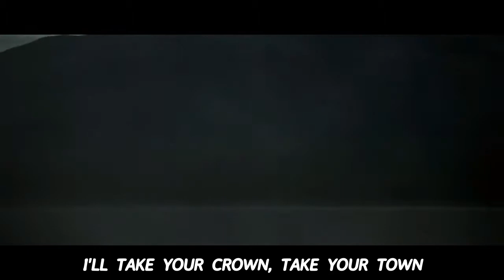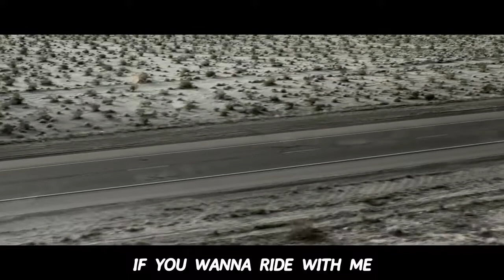Sevyn Streeter - How Bad Do You Want It (Lyrics)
World goes round, life I chose
What comes next I never really know
A million miles left to go,
Them guns go pow, but I'm ready for the war!
'Cause I'll never run away
From who knocking at my door
I never paid attention to whoever tells me no
I'll take your crown, take your town
Better stay ready, better stay ready
If the sky start falling now
And the world stop turning 'round
Oh yeah, did you give your everything?
You better give your everything
'Cause if you wanna ride with me
Oh yeah, make me come alive baby
Oh yeah, so if you wanna ride with me
Oh yeah, if you wanna ride with me
Show me how bad do you want it?
How bad do you want it?
Oh yeah
Oh yeah
Oh yeah
How bad do you?
Coming for it all, going for the gold
Hot behind the wheel, I'll never lose control
Sun go down, the night unfold
Run free & wild, do anything I want!

Oh yeah
Oh yeah
Oh yeah
Better show me now
Before your time run out
Better show me
Oh yeah
Oh yeah
Oh yeah